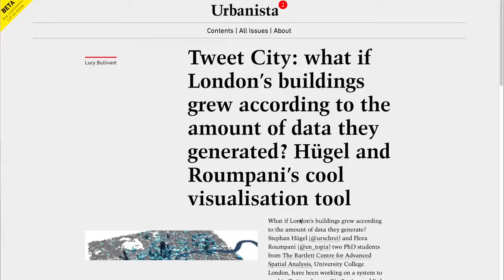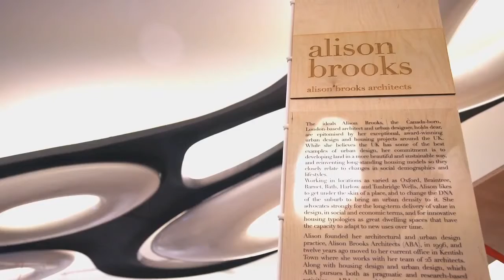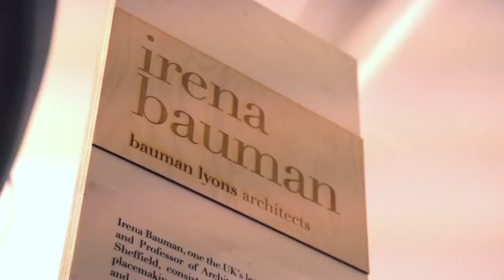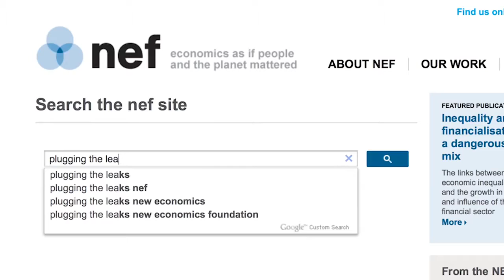Urbanistas Exhibition - Interview Lucy Bullivant, curator | Roca London Gallery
Featuring the work of five female innovators in architecture, urban and landscape design, The exhibition Urbanistas highlights the contribution that women are making to the design of our cities and represents some of the best work created by women in practice. Curated by award-winning author and critic Lucy Bullivant, Hon FRIBA, the exhibition explores sustainable, liveable examples of urban design. Through cohesive plans that demonstrate a variety of housing developments, landscape architecture and masterplanning frameworks, Urbansitas shows the ingenuity and resourcefulness needed to tackle modern city living.

Urbanistas features projects by: Alison Brooks Architects, muf architecture/art, AWP, J&L Gibbons and Bauman Lyons Architects

On show at the Roca London Gallery, 6th March - 27th June 2015